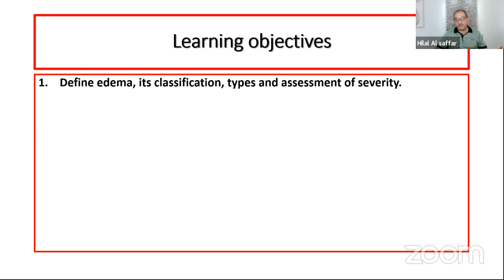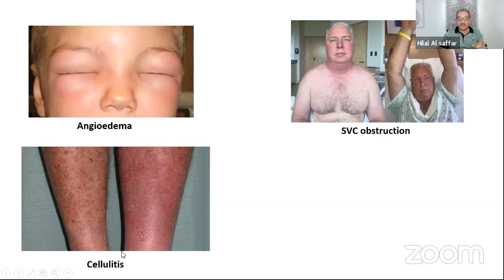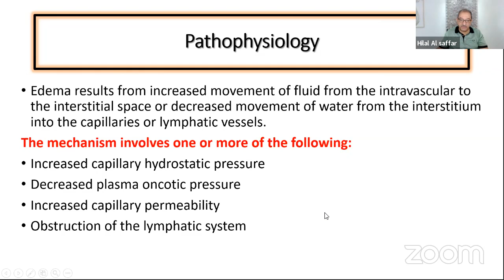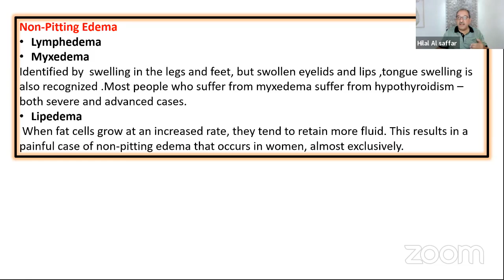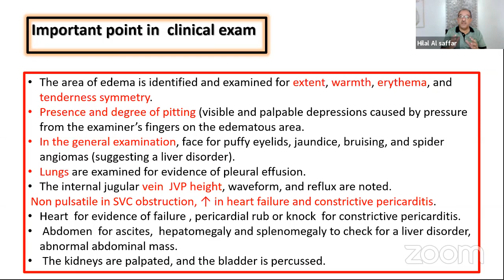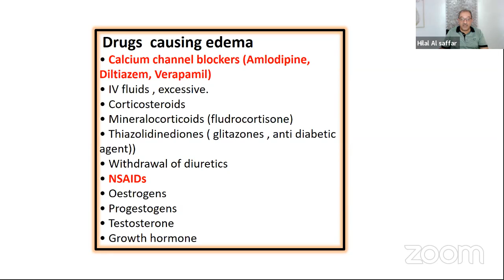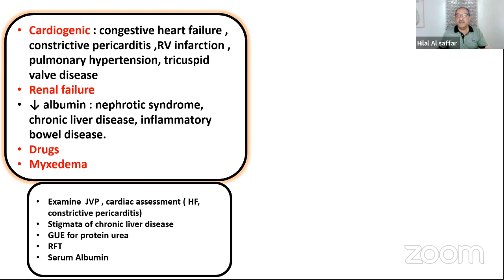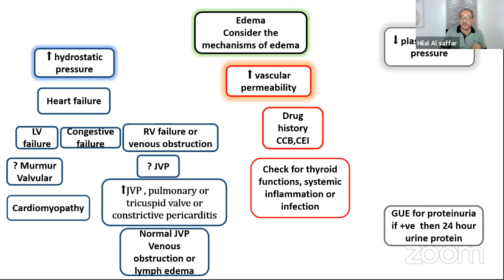How to approach patients presented with "Edema"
This video address definition, classification, pathophysiology and types of edema.
Also stepwise approach to patients with edema